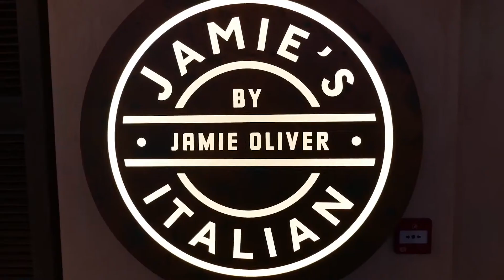CFC Križarjenja - Harmony of the Seas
Najavljamo novo ladjo Harmony of the Seas.
Že tretja ladja iz razreda Oasis